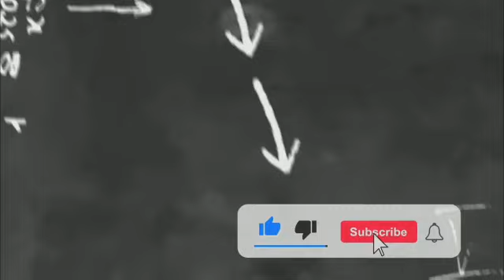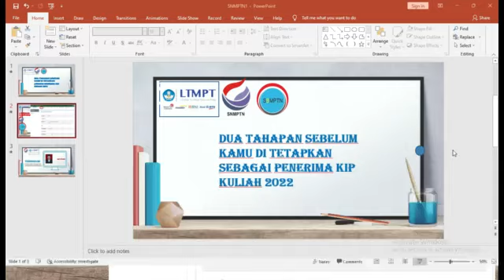DUA TAHAPAN AKAN DI LALUI PELAMAR SNMPTN/SBMPTN SEBELUM DITETAPKAN SEBAGAI PELAMAR KIP KULIAH 2022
Siswa Peserta KIP-Kuliah jalur seleksi SNMPTN cukup melengkapi berkas pendaftaran KIP-Kuliah dan memilih seleksi SNMPTN di Menu SELEKSI SIM KIP-Kuliah. Sinkronisasi antara SIM KIP-Kuliah dan SIM Pendaftaran SNMPTN - LTMPT akan dilakukan secara otomatis dan berkala melalui mekanisme host-to-host (berlaku bagi yang sudah finalisasi maupun yang belum).